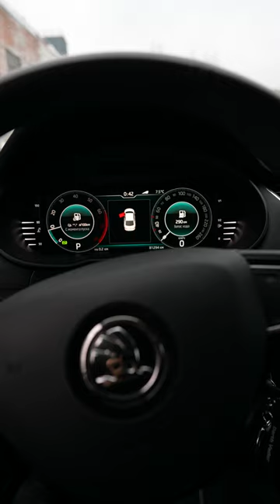Это ВИДЕО ЗАПРЕЩЕНО смотреть без наушников! Skoda Octavia 1.4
✅ Приехав к нам в ultravihlop мы прокачали штатную выхлопную систему, удалили резонатор и установили вакуумную заслонку с комплектом управления выхлопом🕹 Отличный вариант для тех, кто хочет совмещать прямоточный и обычный выхлоп

Ждём вас на БЕСПЛАТНУЮ подборку звука, записывайтесь или пишите vk.me/ultravihlopru ✉